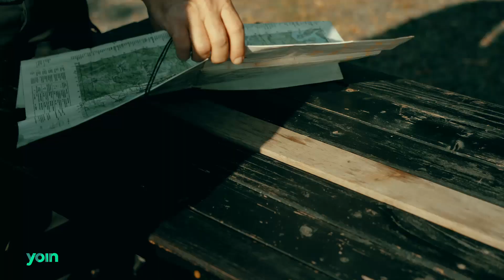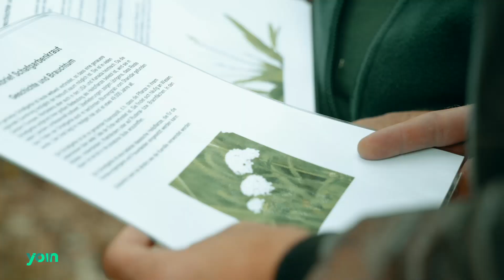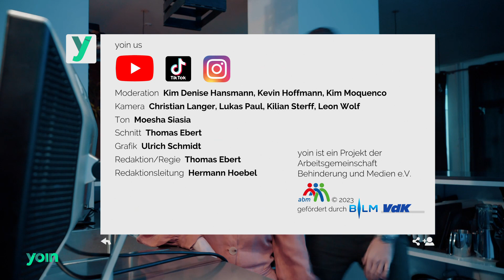yoin younginclusion – Folge 31 – Leichte Sprache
Die neue yoin-Folge schreit nicht nur nach bester Unterhaltung, nein, auch die Wildnis ruft und zwar laut nach Kevin. Kann unser Stadtmimöschen im dichten Dschungel der deutschen Mittelgebirge mithilfe seiner Jane alias Kim Hansmann überleben? Die Lizenz zum Töten wiederum besitzt Kim Moquenco, die als erster weiblicher James Bond mit Behinderung nach Italien reist, um eine höchst brisante Mission in schwindelereegender Höhe zu meistern. Die Challenges sind hart, die drohende Bestrafung noch härter, doch am härtesten zu ertragen sind diesmal die Moderationen unserer Kamerasternchen. yoin düst wieder einmal durch die Täler der Inclutainmant-Landschaft. Anschnallen und die Tischchen bitte hochklappen!